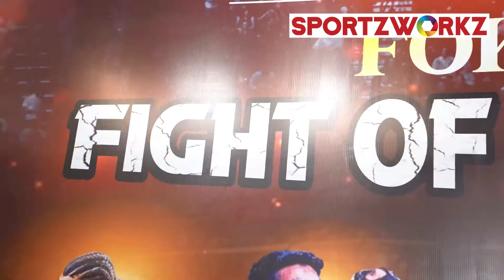Fight of Knights Press Conference | FOK 18 December | Tyagraj Stadium Delhi | Sportzworkz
FOK-V (Fight of Knights) - Event Date Announcement Video.
Must Watch